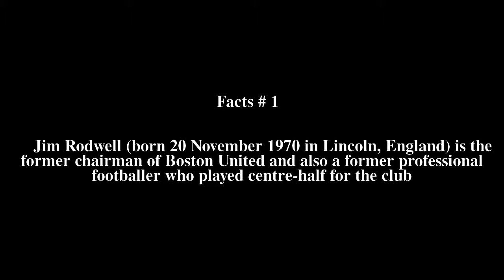Jim Rodwell Top # 12 Facts